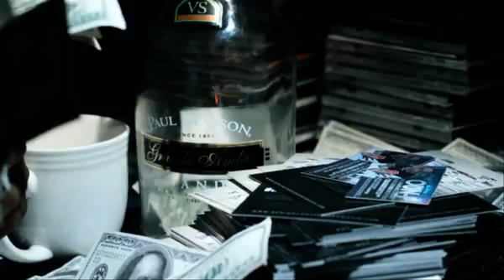Oun P & Mook - Otis Freestyle - Official Video HD